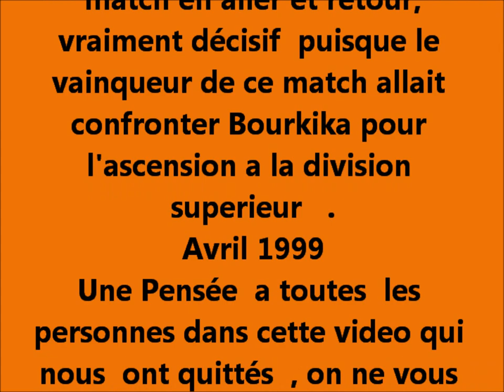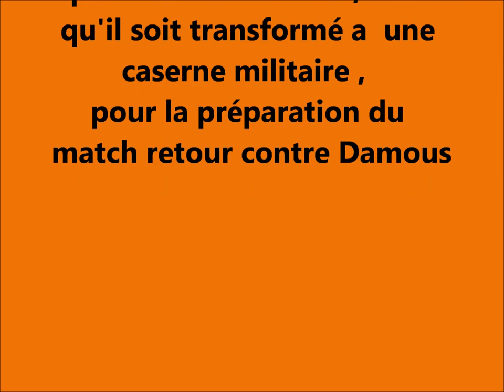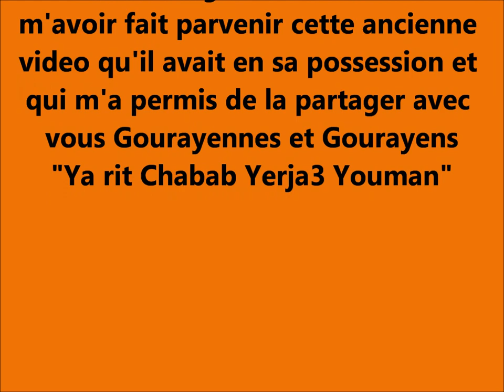Part2 Match Gouraya vs Damous April 1999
Deuxieme Partie